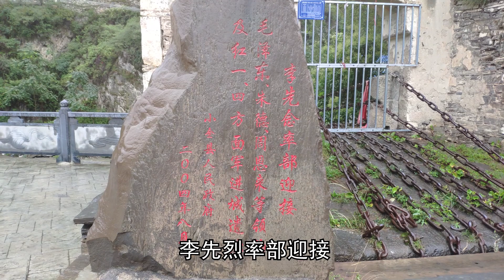自驾川藏中线到小金，航拍兵家必争之地猛固桥，暴雨中无人机飞丢